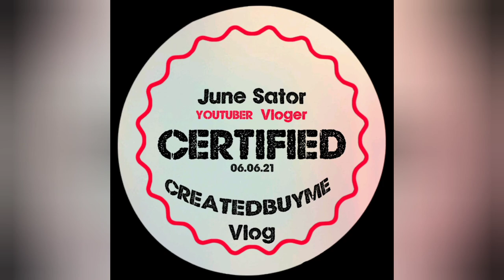Restoration Jewelry Rolling Mill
How to Restore Old & Rust Jewelry Rolling Mill|Removing Rust|Repainting|Jewelry Making|Jewelry Tools